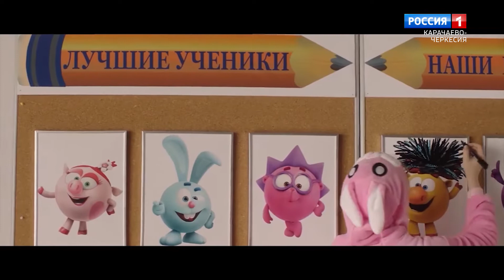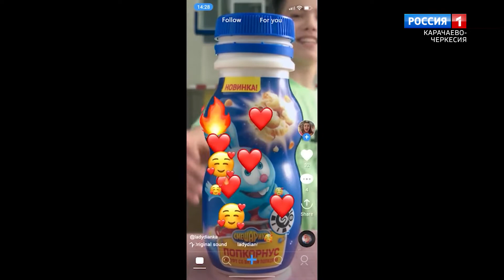Утро субботы. Карачаево-Черкесия 29.10.2022